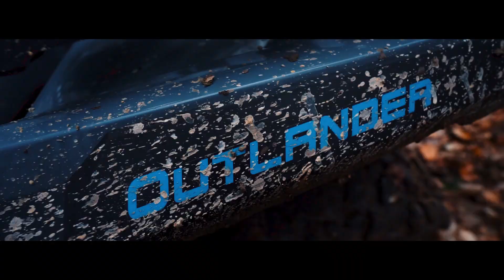FARA CUVINTE...DOAR OFFROAD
Viziteaza site-ul nostru pentru cele mai bune oferte de ATV/SxS si nu numai!